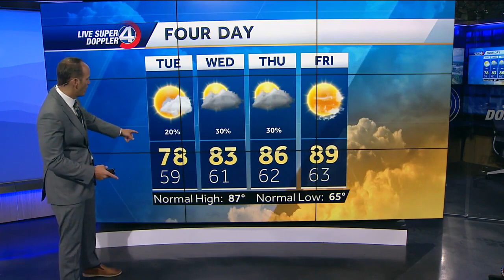Videocast: Cooler Before Major Warm-up